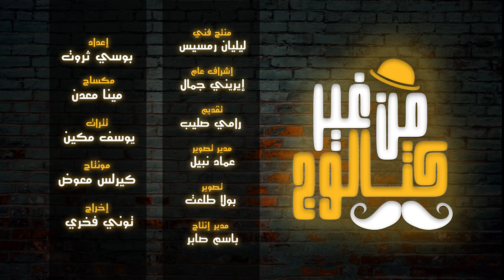اسرار نجاح العلاقات الدائمة